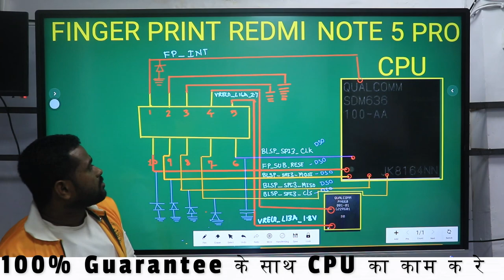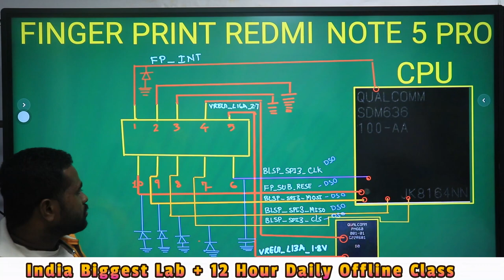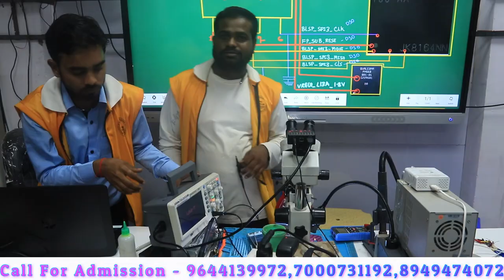Finger Print Circuit का ऐसा सलूशन जो YouTube पर नहीं मिलेगा